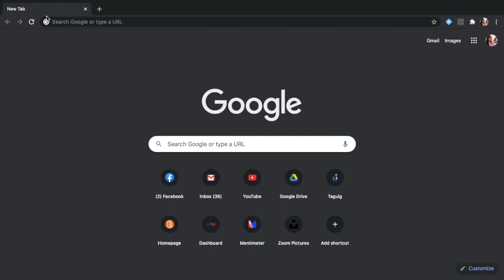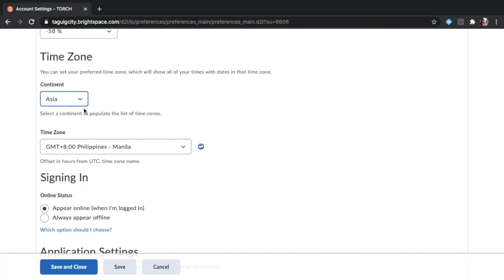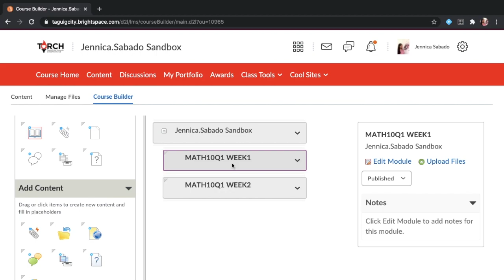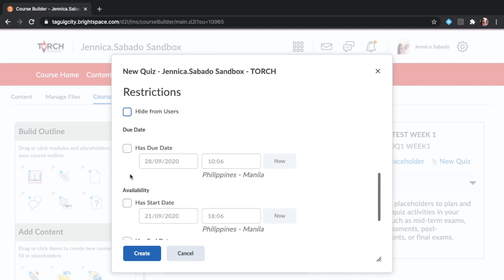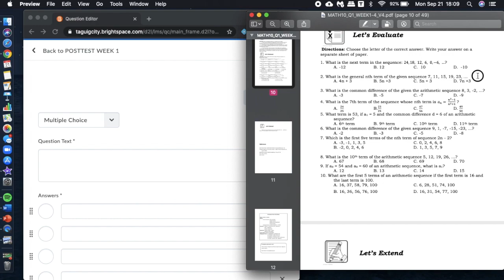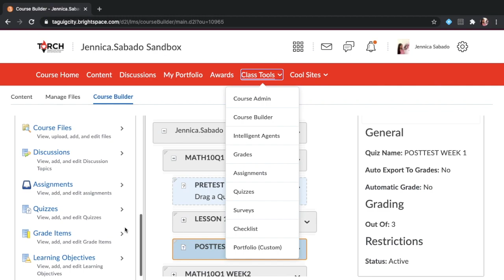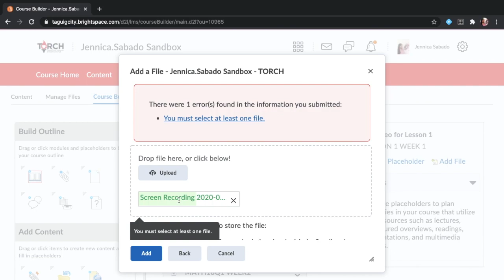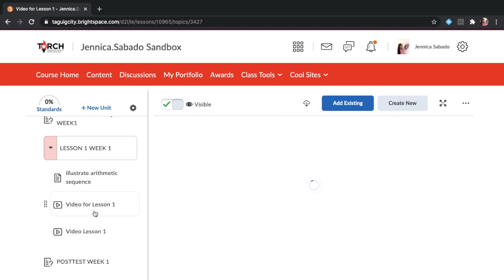How to add quiz, powerpoint, video in Brightspace LMS | Taguig Teachers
Add quiz
Add video (mp4 format)
add powerpoint
in Brightspace LMS